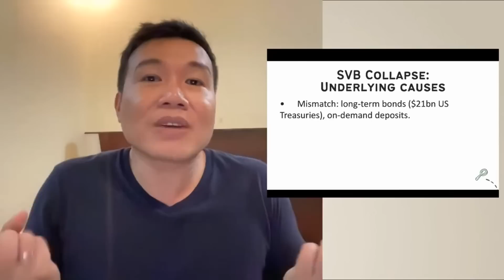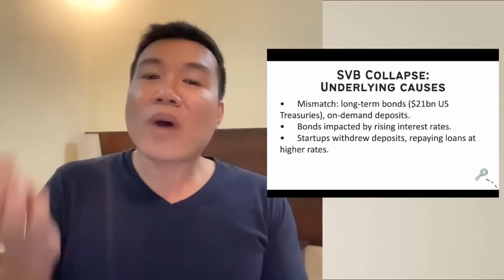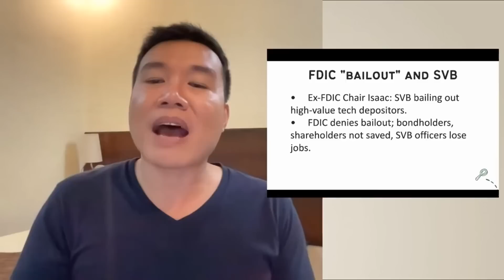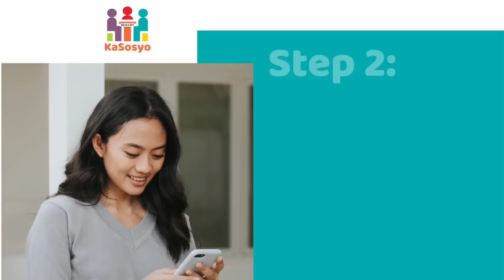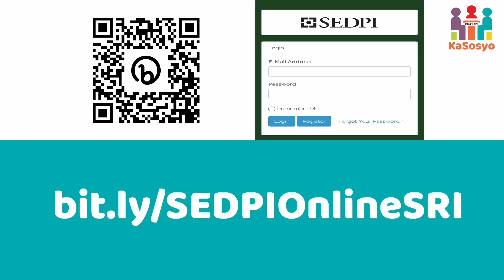Vince Rapisura 2378: Silicon Valley Bank explianed for Filipinos